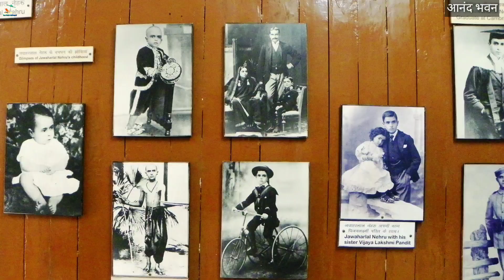इलाहाबाद (प्रयागराज) - top 10 tourist places, prayagraj/allahabad best tourist place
Hotel booking करें सबसे सस्ते rate पर oyo से, नीचे दिए
गए code को डालने पर अापको मिलेगा 50% तक का discount-
or use code: CHANDKYBE

budget action camera for vlogging-

go pro best action camera-

or

traveling bag-

best budget digital camera -